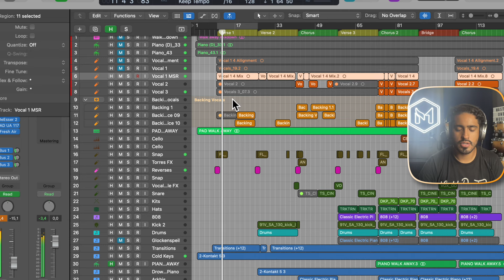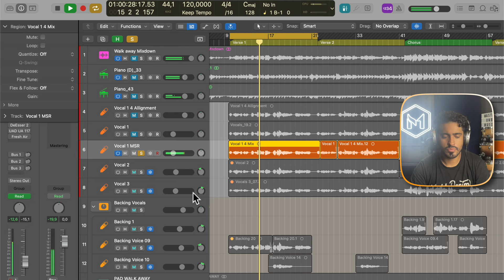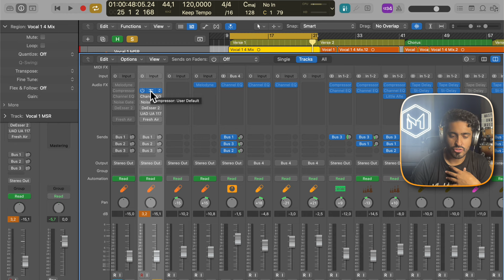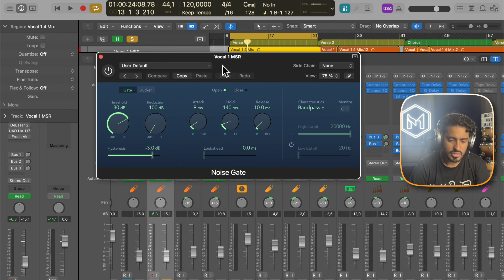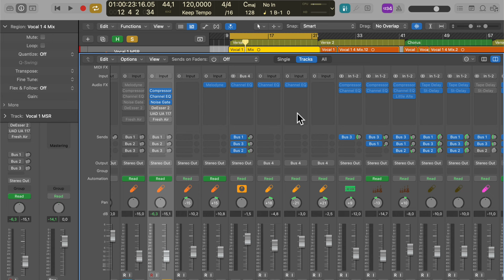Plugins Stock - Logic Pro X (VOCES MIX)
Si deseas apoyar el Canal y al Equipo Master One Music monetariamente;Lo puedes hacer acá via PayPal por tu apoyo y tiempo!

Recomendaciones de Master One
Ecamm Live (Mejor Programa de Streaming / Grabación) Prueba Gratis 14 Días
SoundID Reference (Mejor Calibración de tu Estudio) Prueba Gratis por 21 Días

¡Saludos Master!
Master One Music®